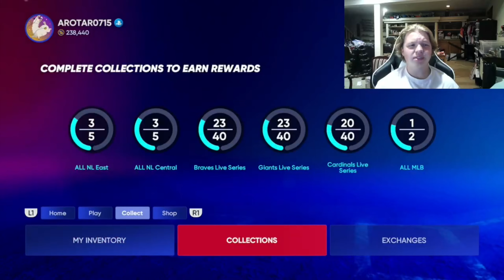IM BACK!? FUTURE PLANS FOR THE CHANNEL + MLB THE SHOW 22 NMS EP 1. (kinda)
Some of the songs I use come from this GOAT. Check him out!

Leave a comment in the comment section if you have any questions, tips, or if you have anything to say

MLB 22, MLB The Show 22, What To Do First MLB 22, MLB 22 Tips, Make Stubs Fast MLB 22, MLB 22 Gameplay, MLB The Show Gamepass, MLB 22 New Features, MLB 22 News, Market Tips MLB 22, New Legends MLB 22, Team Affinity Tips MLB, Free Packs MLB 22, Fast XP MLB 22, XP Glitch MLB The Show, Best XP Method MLB 22, Ballplayer Tips MLB, No Money Spent MLB, Face Of The Franchise MLB, Mini Seasons MLB, Budget Cards MLB 22, MLB 22 Tier List, Best Cards MLB 22, MLB 22 NMS